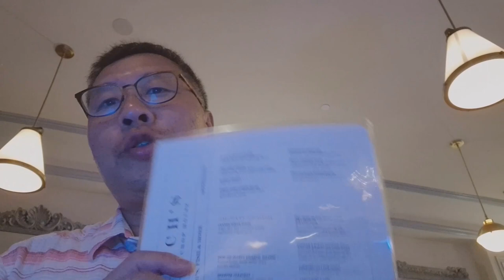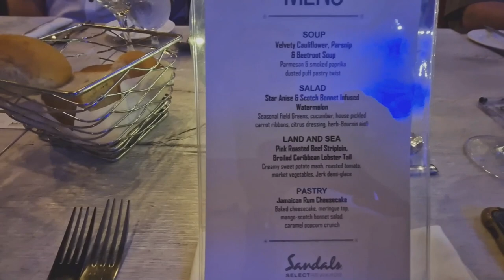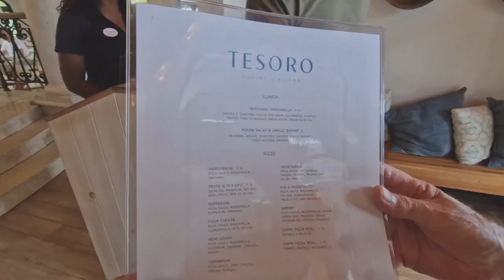ALL dining venues at Sandals Royal Bahamian - REVIEWED!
In November 2022, I went with Steve to the Bahamas for a week's stay in the luxurious all-inclusive resort Sandals Royal Bahamian.

All food and drinks are included in the stay, and in this video, I reviewed all the dining venues at the resort.

Find out which ones are our favourite restaurants and what to look out for in each restaurant.

0:00 Intro
0:50 La Plume
5:44 Butch's Island Chop House
9:42 Soy
11:50 Kimonos
14:31 Tesoro
16:20 Kanoo
20:00 Queen's Pearl Public House
20:38 Gordon's on the Pier
21:02 Lunch options
21:52 My Top 3